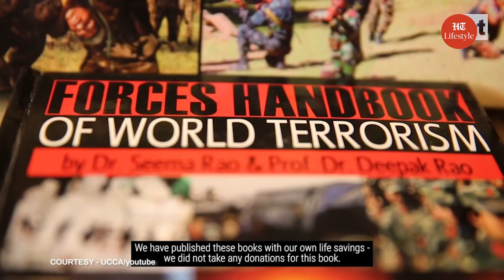Seema Rao “ The wonder women of India " - A Little More About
This video talks about Dr.Seema Rao, also known as India’s first and only woman commando trainer. Dr. Seema Rao has set a milestone for every daughter of India that dreams are not gender-biased.